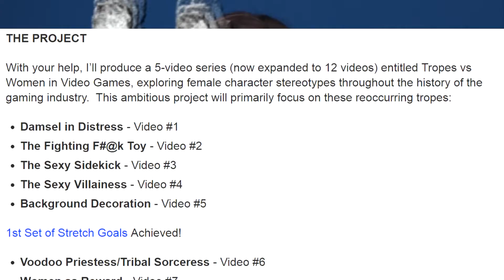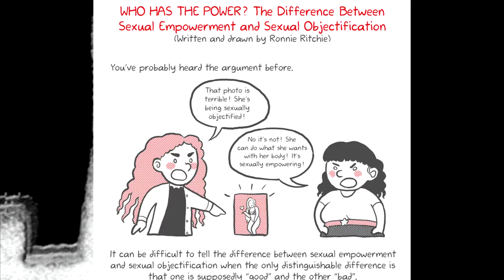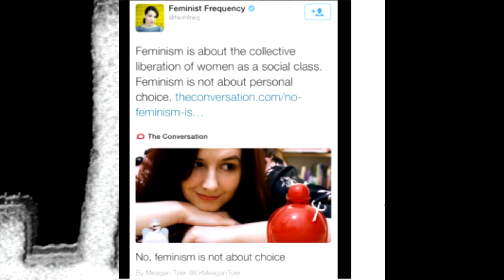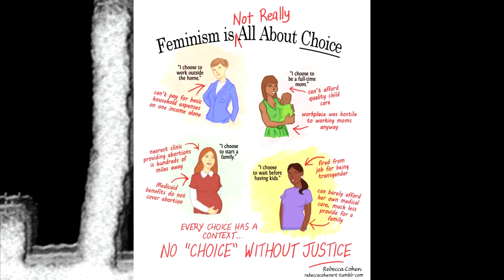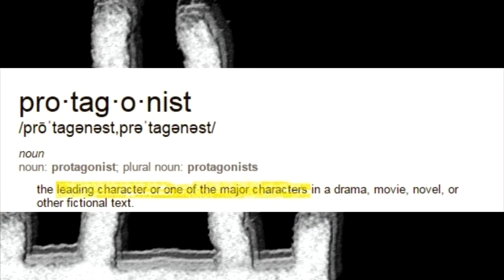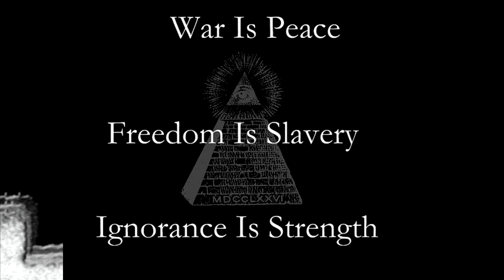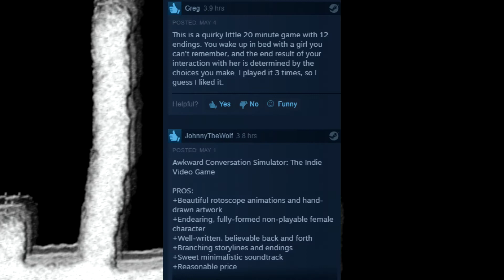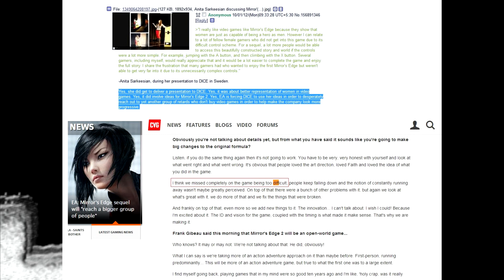My 'Last' Video on Anita's 'Last' Tropes Vs. Women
What a symbolic, fateful end to a horribly delayed, poorly researched, bias gaming critique and analysis from a ideologue and a con artist who stole people's content and let's plays and distorted fact into fiction to suit her own ends. While it may be over for Tropes V. Women, it's not over for future attempts of professional victimhood from Anita Sarkeesian, and it certainly won't be over for iterators of the same format to come trying to grab the cash cow that came from setting yourself up as a victim on every turn. So why don't we try to make this last breath on this dying series as long and miserable as possible for myself?

As another weird coincidence, I was in the process of making this video when Rag's video on the subject matter (also similar in length) came up. I wanted to make sure that I wouldn't iterate his points on Anita's video and come up with my own spate on the manner, so as not to be another Jacylnn Glenn.